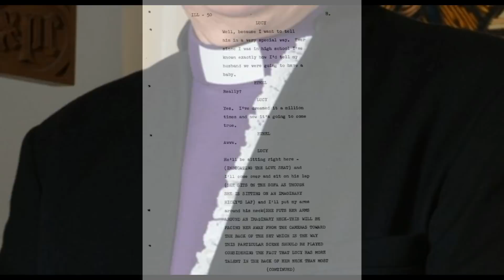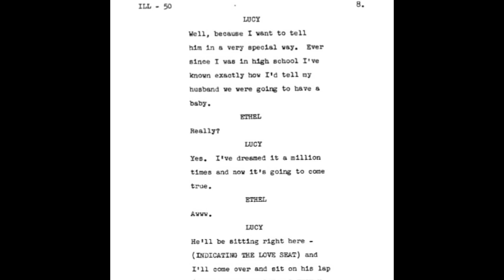FACT OR FICTION?: Forbidden to Say "Pregnant"--"I LOVE LUCY!"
I decided to make a quick video looking at whether it is true that the word "pregnant" was forbidden for being used on the show. Was 1950's TV that strict? How did they manage to film Lucy's pregnancy?
FIND OUT! Either way, I think you will be BLOWN away by the truth. if anyone enjoys this FACT or FICTION shorter type video style, let me know so I can make more! Any rumors you want me to dive into? Let me know!!